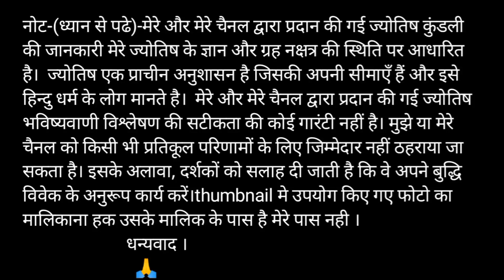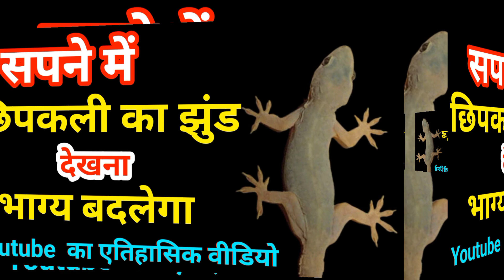Sapne Me Chipkali Ka Jhund Dekhna । सपने में छिपकली का झुंड देखना ।Seeing Lizard in Dreams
छिपकली का जमीन पर गिरना । Chipkali ka Zamin per girna | Lizard Fall On Earth

छिपकली का माथे पर गिरना । Chipkali ka Mathe per girna | Lizard Fall On Head

छिपकली का गर्दन पर गिरना । Chipkali ka Gardan per girna | Lizard Fall On Neck

छिपकली का पीठ पर या पैर पर गिरना । Chipkali ka pair per girna | Lizard Fall On Back

Generally, when a lizard falls on a person, it is considered to be unlucky and a bad omen. As per ancient scripts, it is mentioned that falling of lizards on certain parts of the body can signify something or predict details of future. Though the thought surely sounds disgusting and scary, it is believed that falling of a lizard on the human body can bring in either good or bad luck, which is based on a book written on the same. There are certain things that are believed to happen when a lizard falls on the human body.

धरती पर सांस ले रहे हर एक छोटे-बड़े जीव-जंतु की अपनी खास अहमियत होती है...अब जैसे कि छिपकली को ही ले लीजिए...वैसे तो यह देखने में बेहद डरावनी होती है और किसी को भी पसंद नहीं आती है। मगर जिस छिपकली को हम हमेशा दूर भगाते रहते हैं, वो हमें हमारे भविष्‍य का संकेत देती हैं...जी हां, शकुन शास्‍त्र के अनुसार, शरीर के किसी भी अंग पर छिपकली के गिरने के शुभ-अशुभ संकेत होते हैं...आइए आपको इस बारे में विस्‍तार से बताते हैं-

- छिपकली के माथे पर गिरने से संपत्ति मिलने की संभावना होती है।

- गर्दन पर छिपकली गिरने का मतलब यश प्राप्ति से है।

- दाहिने कान पर छिपकली गिरने से आभूषण की प्राप्ति होगी।

- बाएं कान पर छिपकली गिरने का मतलब आयु वृद्धि से है।

- नाक पर छिपकली गिरने का मतलब है कि आपका जल्‍द भाग्‍योदय होगा।

- बाएं गाल पर छिपकली गिरने का मतलब है कि पुराने मित्र से मुलाकात होगी।

- दाहिने गाल पर छिपकली गिरना यानी आपकी उम्र बढ़ेगी।

- मुख पर छिपकली गिरना यानी मधुर भोजन की प्राप्ति होगी।

- कंठ पर छिपकली गिरने का मतलब शत्रुओं का नाश होगा।

- कमर के बीच में अगर छिपकली गिरे तो आर्थिक लाभ मिलता है।

छिपकली वैसे तो यह देखने में बेहद डरावनी होती है और किसी को भी पसंद नहीं आती है। मगर जिस छिपकली को हम हमेशा दूर भगाते रहते हैं, वो हमें हमारे भविष्‍य का संकेत भी देती हैं...जी हां, शकुन शास्‍त्र के अनुसार, शरीर के किसी भी अंग पर छिपकली के गिरने के शुभ-अशुभ संकेत होते हैं...आइए इस बारे में आचार्य अजय द्विवेदी से जानते हैं ज़रा विस्‍तार से -